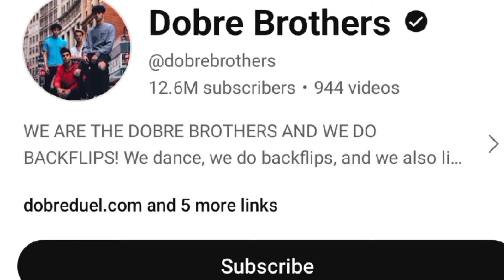Yana Chirkina Family VS Dobre Brothers Real Names and Ages 2024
dobre brothers real name and ages 2024 dobre brothers family real name and ages 2024